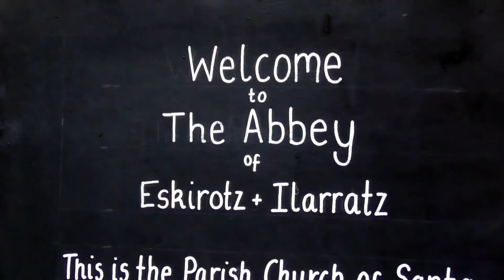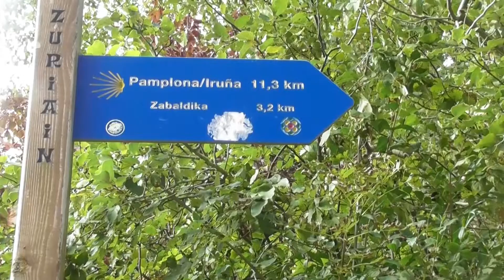Camino de Santiago - Zubiri to Pamplona - Day Three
Rather dramatic soundtrack to this video..but I did feel in some way that we were marching on that big city! The highlight of the day was meeting the Capetonian who was renovating The Abbey of  Eskirotz & Ilarratz. A tiny chapel with many hidden treasures being uncovered as the layers were being painstakingly peeled back.

 When we first arrived in Spain from S.A. it was into the city of Pamplona and we had fallen in love with her then..just the vibe, the people, the buildings were amazing. On any other normal day an easy 22km walk but we were already physically spent and emotionally exhausted and just wanted a bed! Jayne found her own personal acupuncturist in the bunk above and I found the Koreans in the kitchen..where they always are!
I still see no great footage from me. I'm not sure when I recovered..if ever! That remains to be seen as I wade through the video clips.